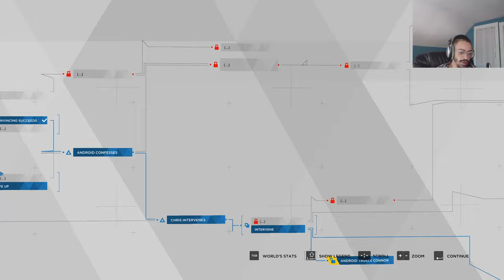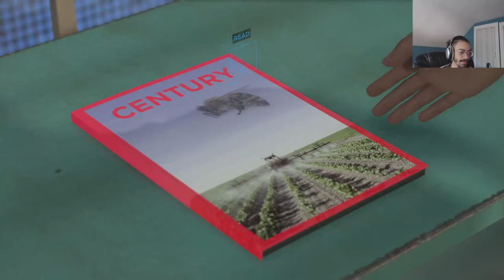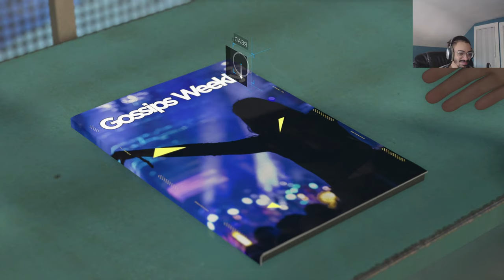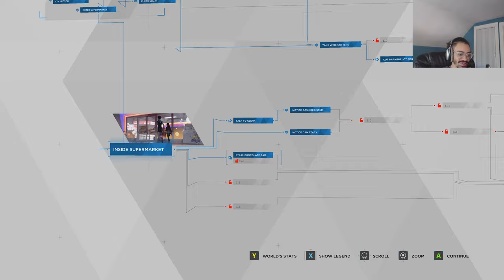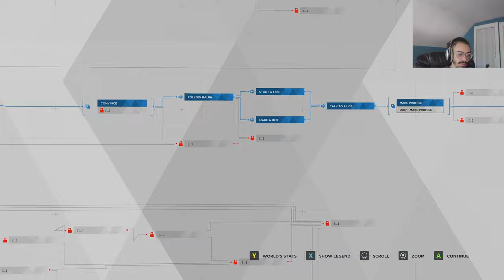ROGUE HOBO AI in Detroit Become Human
It aint safe in these skreets